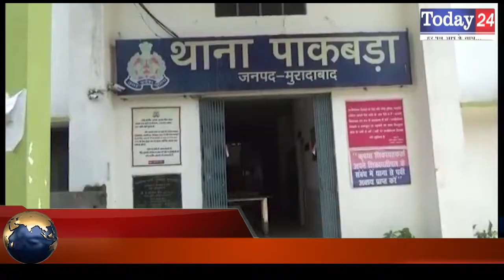पाकवाड़ा पुलिस ने 55 लाखों रुपए की शराब पकड़ी | Today24